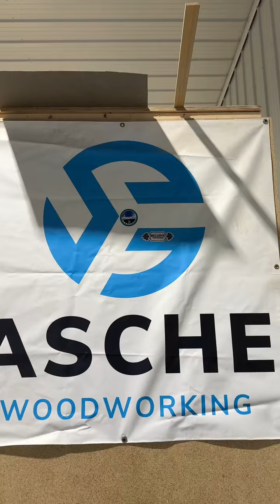Sticker swap! If you are interested in doing a sticker swap feel free to send a sticker to 585 Gravi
Sticker swap! If you are interested in doing a sticker swap feel free to send a sticker to 585 Gravity Ct. Unit 5 Waterford WI 53185 and ill send you one back.